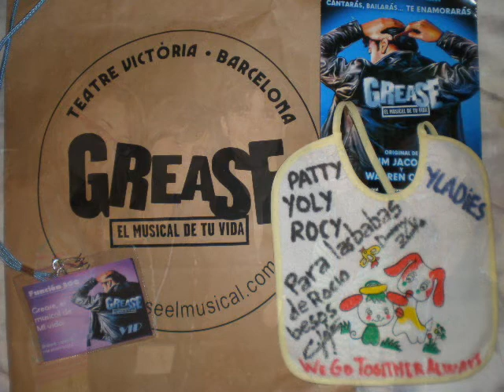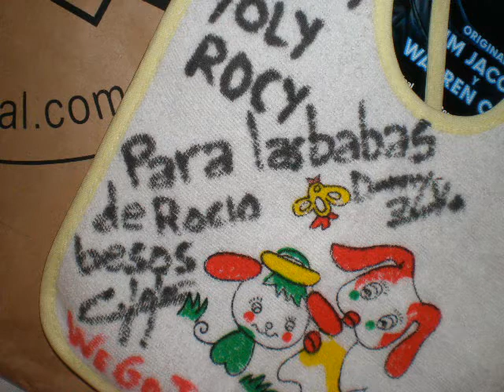Carlos Solano, Porque os tengo lejos...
En memoria a esos tres días que llenron un poco más mi vida...y me hicieron cumplir otro sueño más...